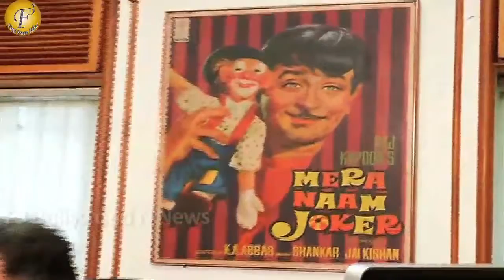RISHI KAPOOR TALK ABOUT FTII CHAIRMAN